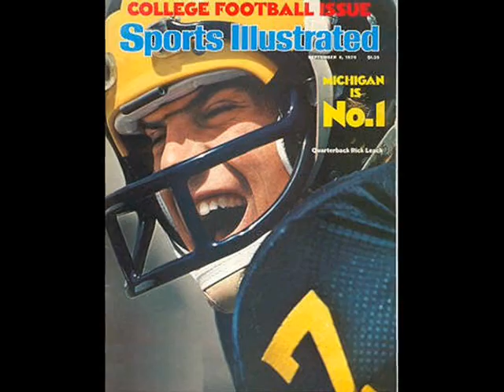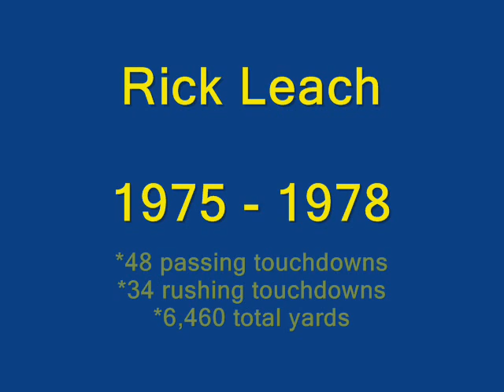Rick Leach tribute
Tribute to Rick Leach.